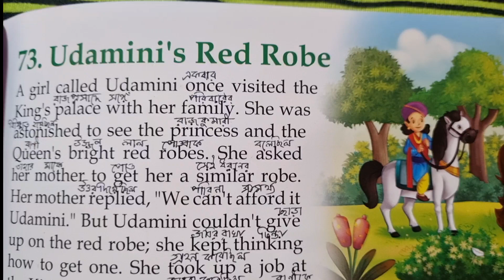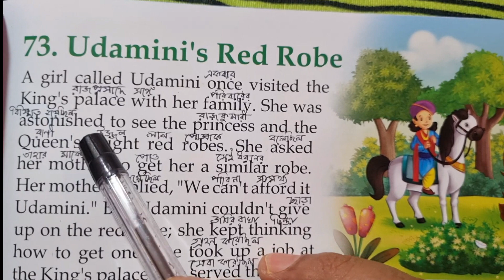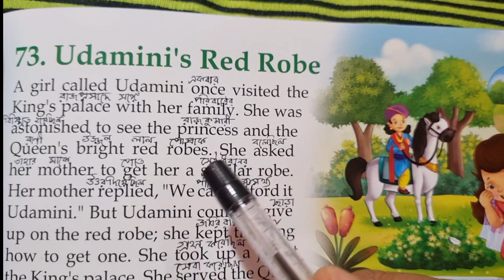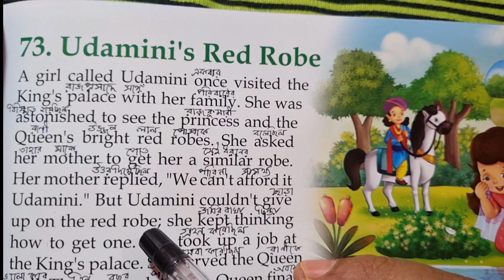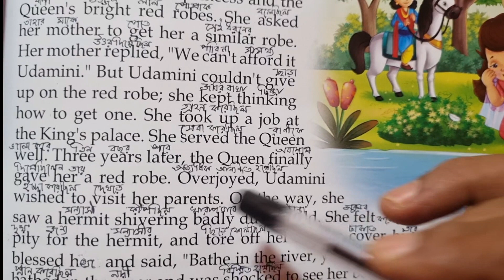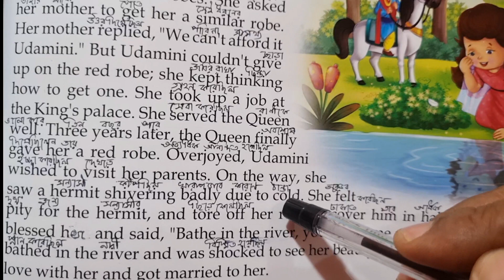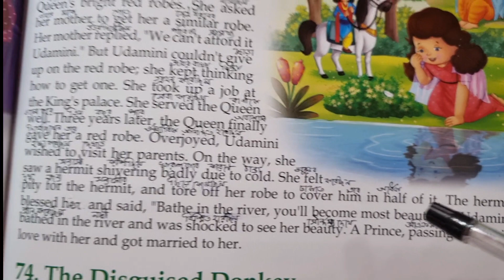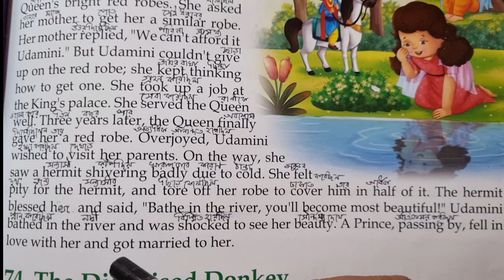ইংলিশ গল্প পড়ে ইংলিশ ভাষার অভ্যাস/Umadini's red robe/Easy English Studies3